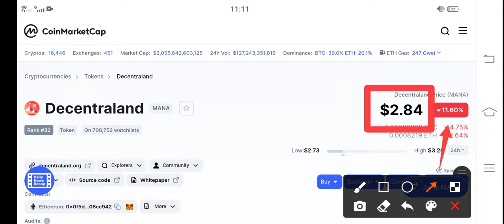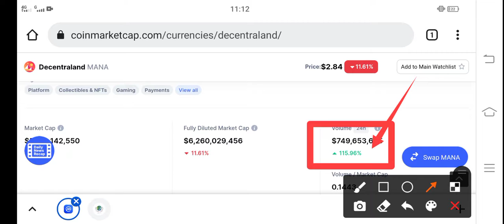Decentraland Big News Today! || MANA Price Prediction & News Today! MANA Today News